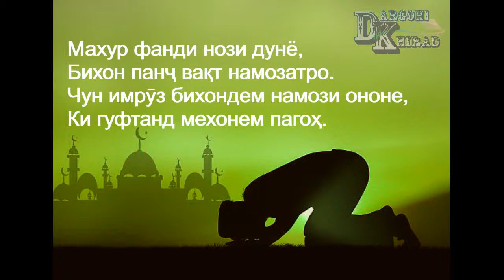Ролики хурд дар бораи чиқадар муҳим будани НАМОЗ!!!!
Салом бародарон ин видео дар бораи чиқадар муҳим будани намоз ва вақти пурқиммати мост. Зеро агар Азроил ки омад дигар барои фурсате намемонад.
Махур фанди нози дунё,
Бихон панҷ вақт намозатро.
Чун имрӯз бихондем намози ононе,
Ки гуфтанд мехонем пагоҳ.